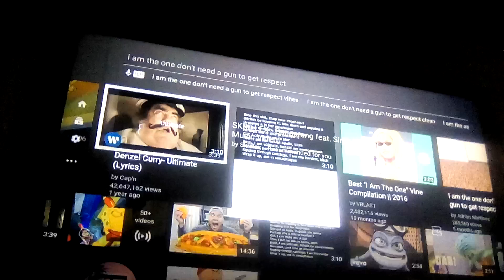MLG spongebob i am da one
lit boi